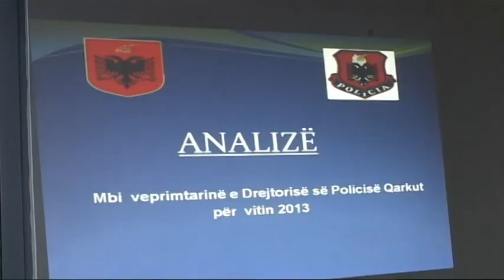Analizat vjetore të policisë, shënohet rritje e numrit të veprave penale